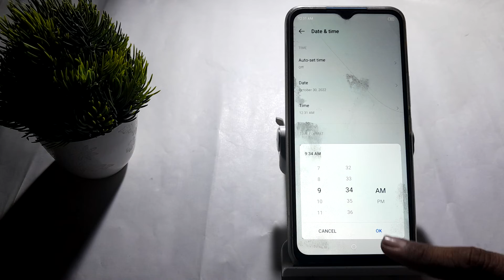how to change time in techno Spark 8